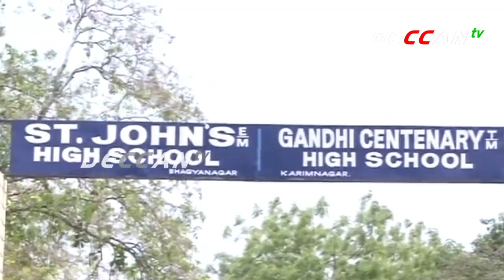Karimnagar Collector Krishna Bhaskar Inspects 10th Valuation Spot | DECCAN TV